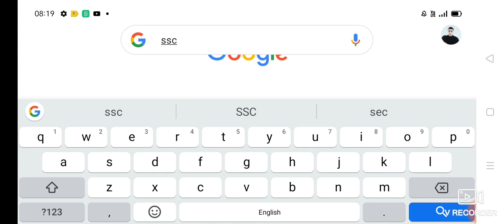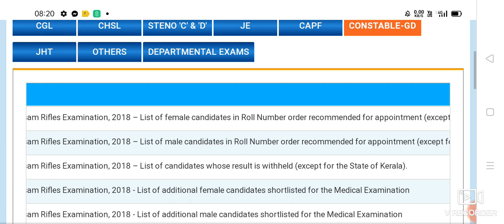J&K SSC Gd. Constable Result // पूरी जानकारी//